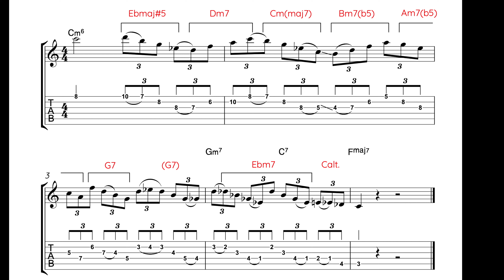Solo de Keith Jarrett sobre "Solar" (Miles Davis) incluye partitura/TAB